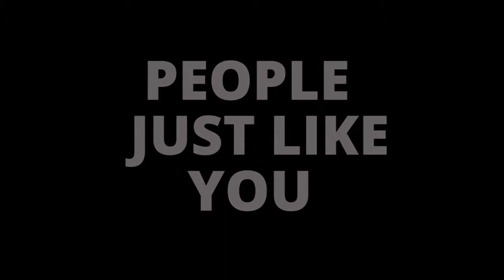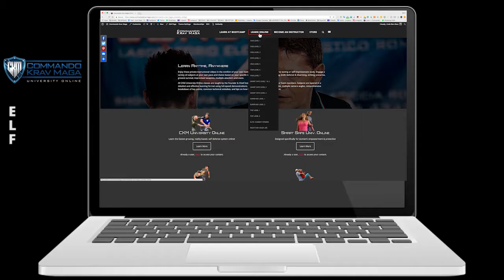ESSENTIAL STREET TACTICS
Can you protect yourself and your family?
Here are the tools that will help you to achieve that.